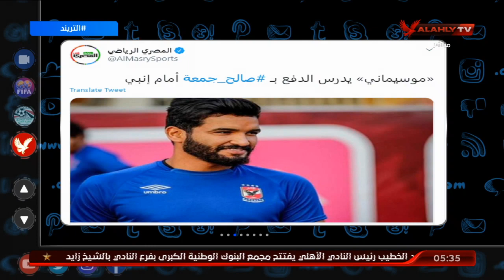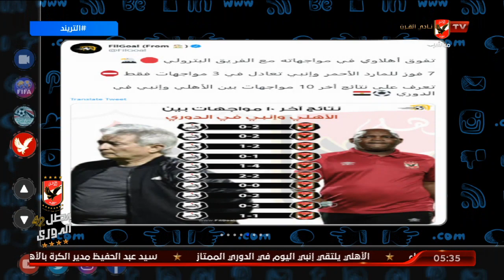"موسيماني" يدرس الدفع بـ"صالح جمعة" أمام إنبي | التريند